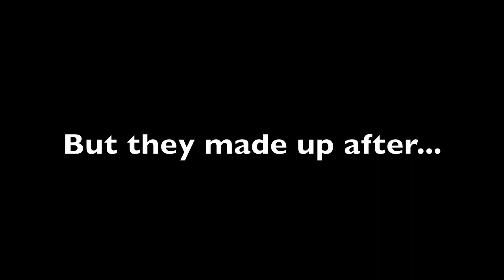Rinsed by Lewis Moody